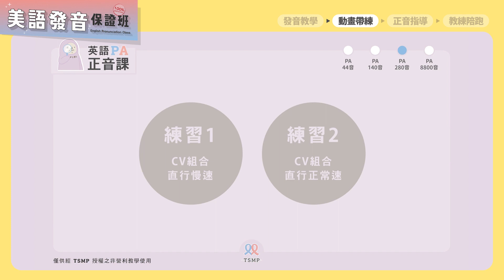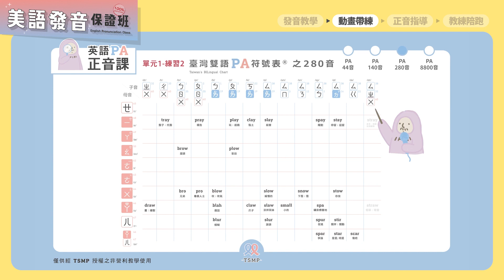1 分鐘動畫帶練，大量反複練習，訓練口腔肌肉！美語發音保證班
如果您想在英文發音上有更進一步的突破，這個課程絕對適合您！

美語發音保證班，給你三大目標：
☑️ 擺脫臺式口音
☑️ 人人見字讀音
☑️ 搞懂美語發音

必勝關鍵來自：「PA 音素覺察」，或許你對這個詞還有點陌生，但這套方法已經造福上千個家庭找回學英文的自信心！
謝謝來自 英語自學王 Michael 老師和畢業學員的真心分享 💕
經過 16 週的聲音訓練與教練陪伴，無論是美語聽力還是口語發音，都會幫助您在原本的基礎上，更上一層樓！只要您肯練，一定能學會。您會深深感受到自己的進步，甚至馬上運用在職場當中。
🌟 英語自學王 / Michael 老師
PA 也如「拋光」，他是完善口說的最後一道工序。透過 PA，你會知道哪幾個聲音需要磨一磨，讓他變亮！
AI 時代，光看英文書寫，已經不太能鑑別英文能力，因為人人都有 ChatGPT，可以協助潤飾校稿。現場口說交談時，光是發音準確、聲音好聽，就足讓人感受專業度的提升。單字量增加、文法理解提升，都需要漫長的時間積累。PA 的學習，卻能在你已具備的基礎上，即刻有感地感受到聽說能力的躍升。
拋光你既有的美語底子，提升開口說話的回頭率，PA 就是讓人眼睛為之一亮的「拋光機」。
🌟 公務員 / Cindy Chen
以前學英文，都是學文法背單字。第一次接觸 PA 美語發音課，16 堂課結束後，說美語可以正確發音，單字以前亂念的也改正了；為了驗證老師說的聽力會隨之變好，我 6 月課結束，就報名 8 月的多益，以 PA 美語發音課的無痛方法，我從多益 Bridge（普級）到多益藍色證書，其中聽力測驗分數為 425 分，都不用額外背單字就達到，真的超有幫助的！